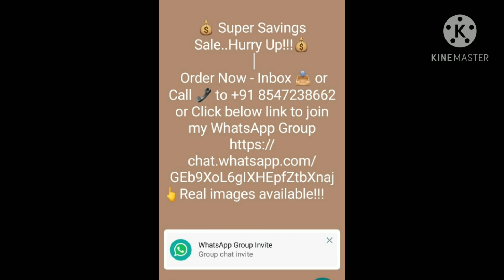Alena Cotton Kurtis with Floral Embroidered Jackets_$r€€$ F@$hi¤π Huβ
💰 Super Savings Sale..Hurry Up!💰

✅ 100% returns and refund  policy
👆Real images available!!!

Kurtis  Fabric: Cotton Sleeve Length: Three-Quarter Sleeves Pattern : Floral  Embroidered

Sizes:
S (Bust Size: 36 in, Size Length: 45 in)
XL (Bust Size: 42 in, Size Length: 45 in)
L (Bust Size: 40 in, Size Length: 45 in)
M (Bust Size: 38 in, Size Length: 45 in)
XXL (Bust Size: 44 in, Size Length: 45 in)

👆Real images available